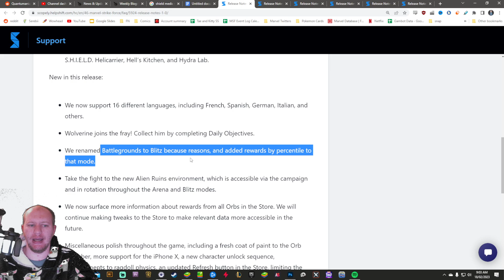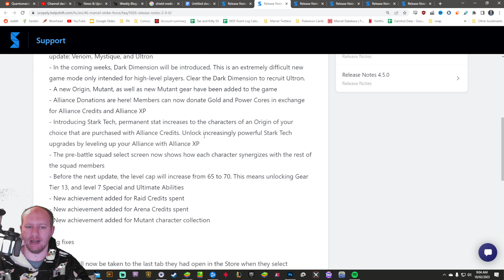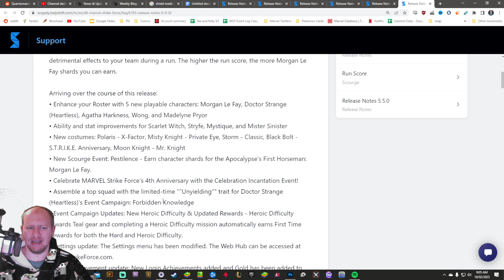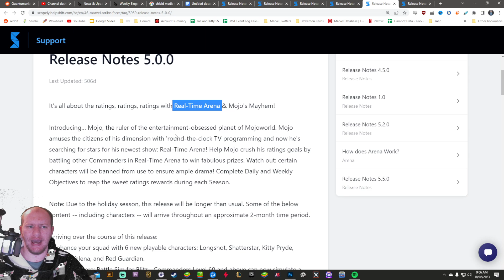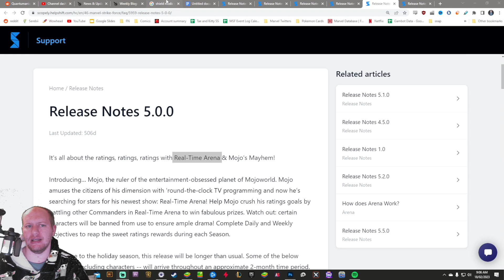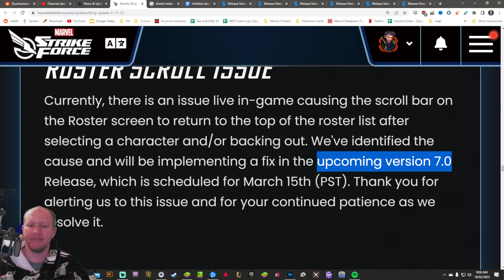New Game Mode Confirmed? Why and What It Might Be! - Marvel Strike Force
Today we check out the confirmation of a new mode!